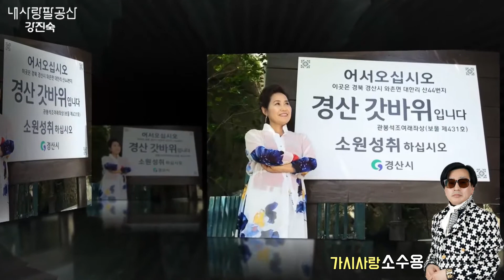가수소수용,가시사랑(원곡전시현),영상배경(강진숙의내사랑팔공산)